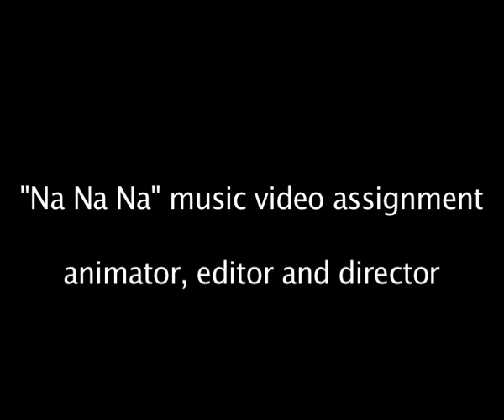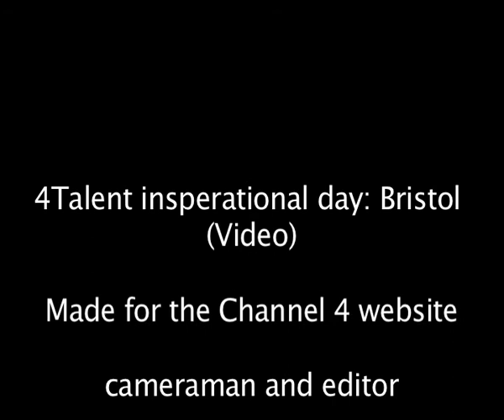William Ward Showreel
Here is a showreel with all my work on, to show what I've been doing at college, have to admit, pretty proud of it :)